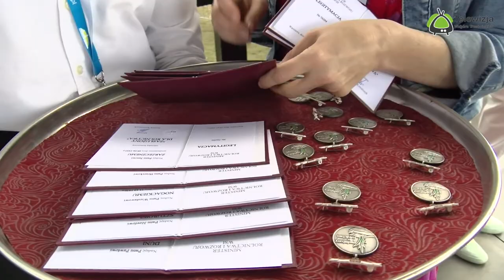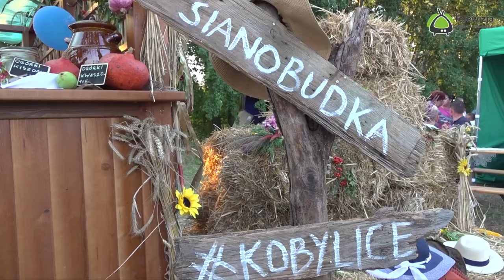Dożynki Gminy Trzebnica 2022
🌞🌾🌺  Zapraszamy do obejrzenia reportażu z Dożynek Gminy Trzebnica, które odbyły się 3 września 2022 r.